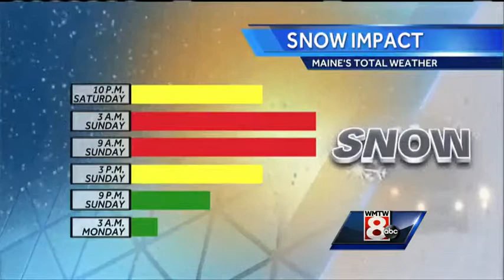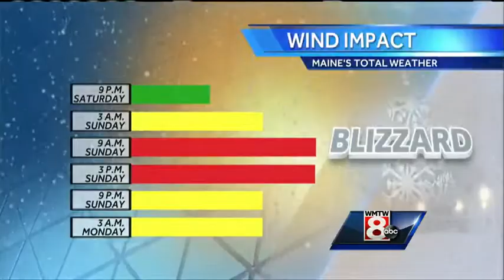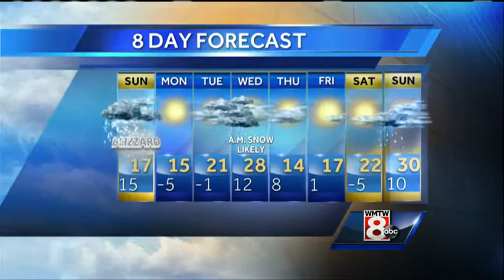Roger's overnight blizzard forecast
Chief Meteorologist Roger Griswold has the latest forecast on the blizzard.